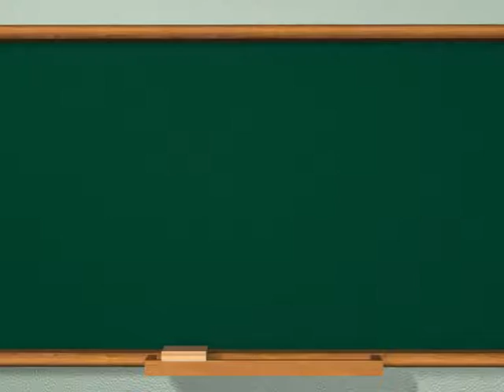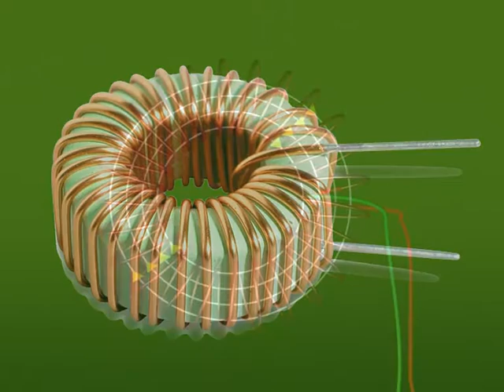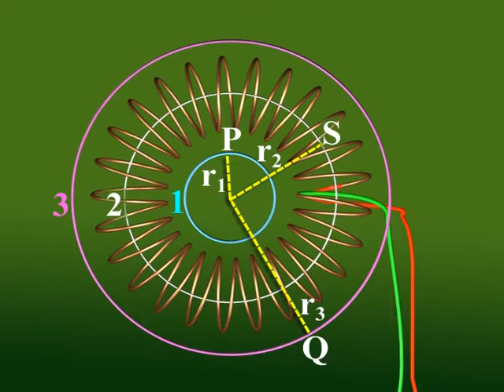Solenoid as bar magnet and toroid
Working of solenoid and toroid